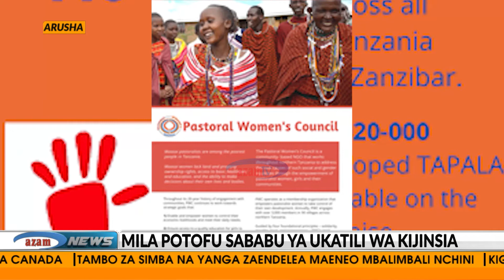Mila kandamizi zinavyochangia ukatili wa kijinsia kwenye jamii za wafugaji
Changamoto ya uelewa mdogo na mila kandamizi zimeendelea kutajwa kuwa vichocheo vinavyochangia kukwamisha jitihada za kupinga vitendo vya ukatili dhidi ya wanawake na watoto katika jamii za kifugaji nchini.